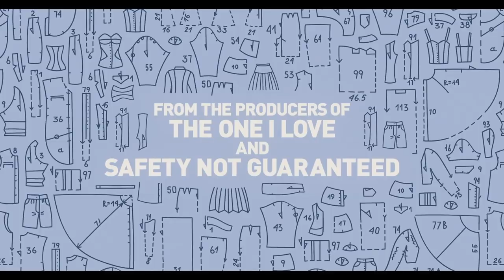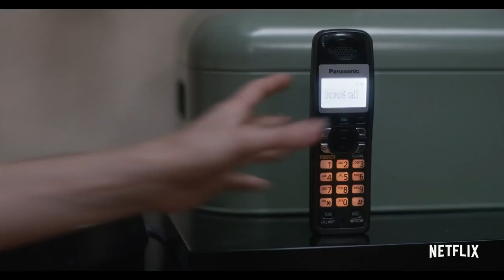Horse Girl Trailer 1 (2020) | Rotten Tomatoes TV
Check out the new Horse Girl Trailer starring Alison Brie!

US Air Date: February 7, 2020
Starring: Alison Brie, Molly Shannon, Debby Ryan
Network: Netflix
Synopsis: Sarah, a socially isolated woman with a fondness for arts and crafts, horses, and supernatural crime shows finds her increasingly lucid dreams trickling into her waking life.